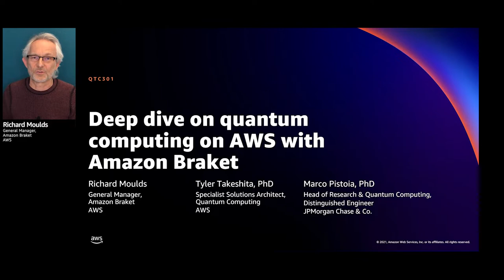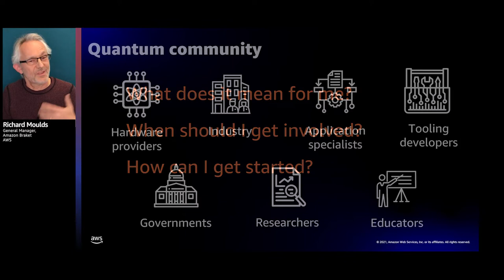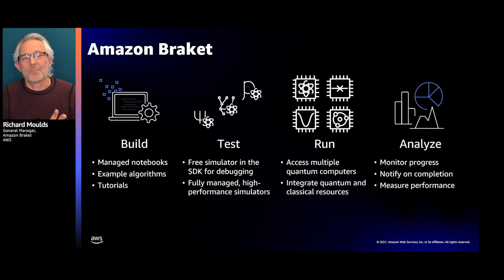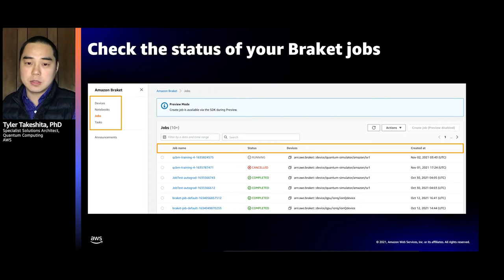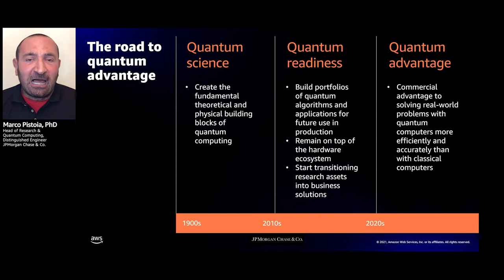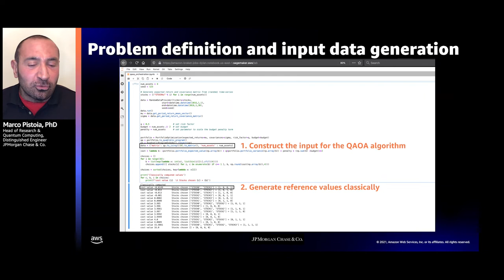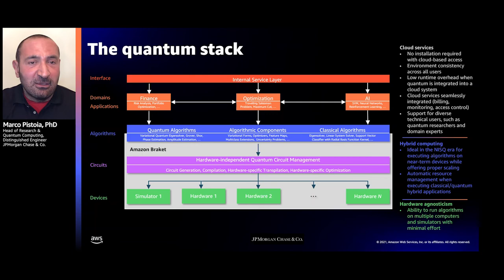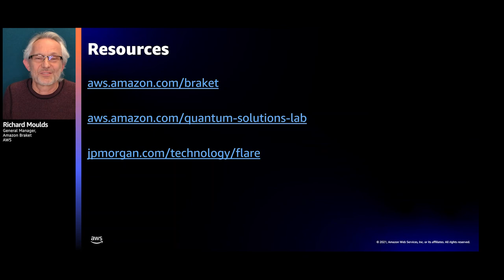AWS re:Invent 2021 - Deep dive on quantum computing on AWS with Amazon Braket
Join this session for a deeper look at the AWS quantum computing service Amazon Braket. Amazon Braket provides access to real quantum computers, an SDK and managed notebook environments, and simulators to support your learning path for quantum research and development. This session explains key information about the different quantum processing units and circuit simulators on the service, shares learnings from an enterprise customer’s research, and updates you on the latest features. It was presented by Richard Moulds and Tyler Takeshita from AWS and Marco Pistoia from JP Morgan Chase & Co.